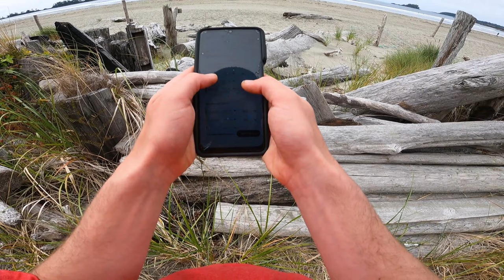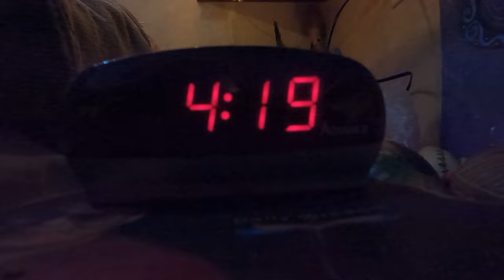SURFING ON SHROOMS - VANCOUVER ISLAND CANADA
Surfing on Shrooms!? We took a trip down the rabbit hole one day and unexpectedly ran into Craig Lugsden the camera wizard out there filming a mystical little session. He was gracious enough to donate the footage to the Canadian Gnarcheological Research Institute where we assembled this documentary of our strange findings.
Filmed by Keenan Bush and Craig Lugsden on Vancouver Island, Canada.

Help keep the froth alive by buying me a hot coffee or some cold surf wax:

Board: 5'10 DHD Dna from @longbeachsurfshop
Wetsuit: Hyperfreak 5/4mm from Oneill Canada
Boots: Hotline Split-Toe 5mm From @longbeachsurfshop

-For more photos, videos, prints, art and content visit us @tofinosurfphotography on Instagram and Facebook, as well as

-Interested in advertising your products and services in our videos? ⬇✉
- Supported by @longbeachsurfshop, and O'neill Canada